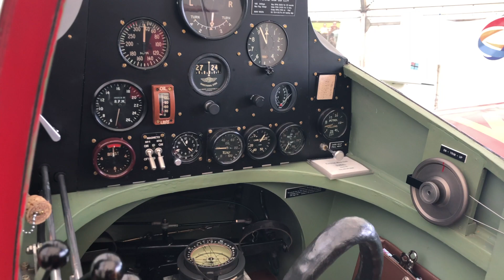LAA Rally 2018